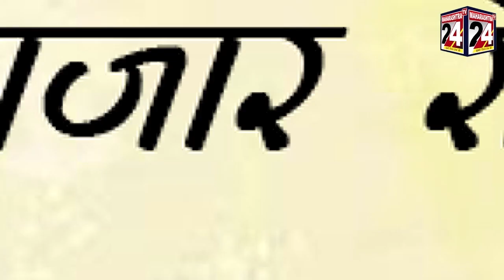DESH VIDESH I 23 SEP 2021